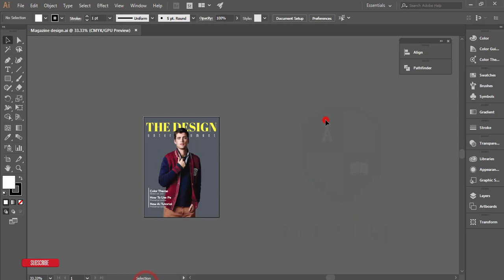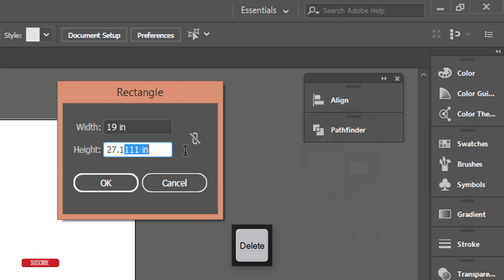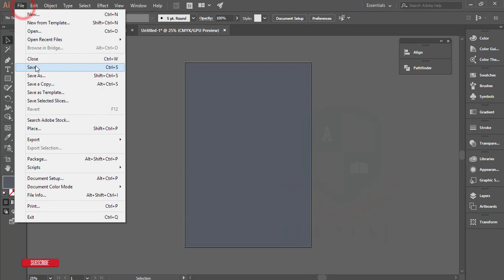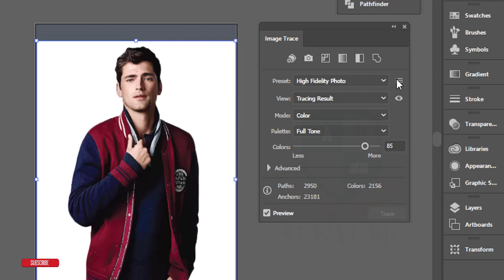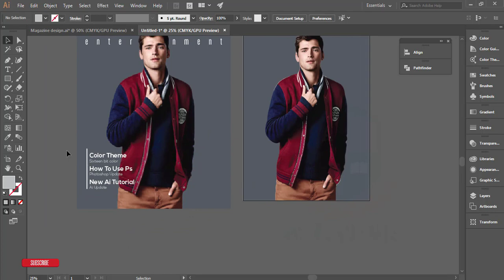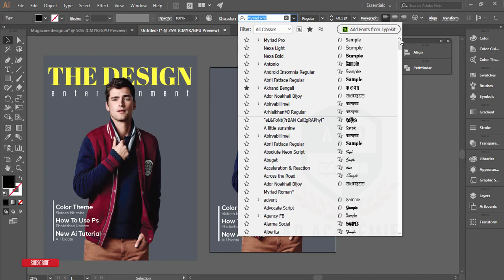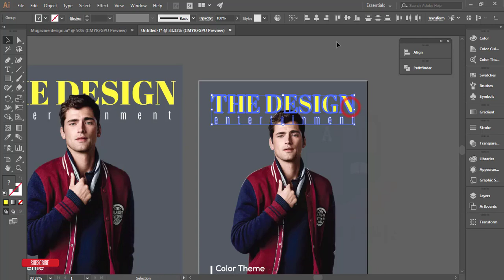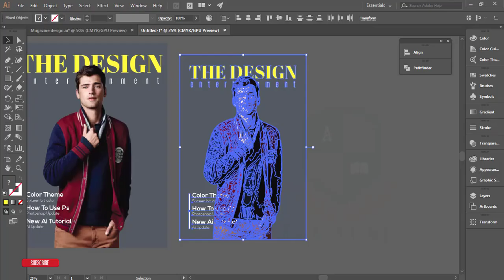Illustrator Bangla Tutorial: How to Design Magazine Cover | কিভাবে করবেন ম্যাগাজিনের কাভার ডিজাইন